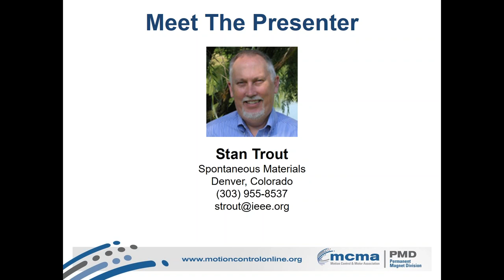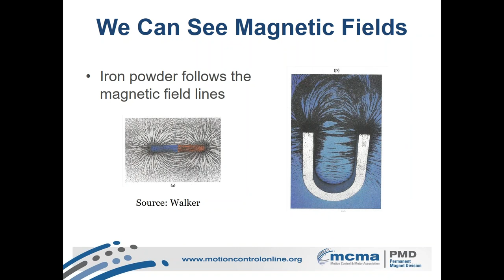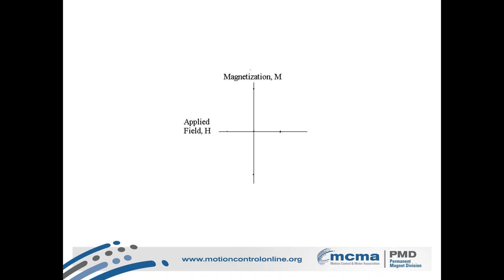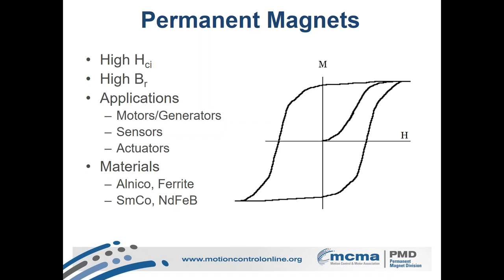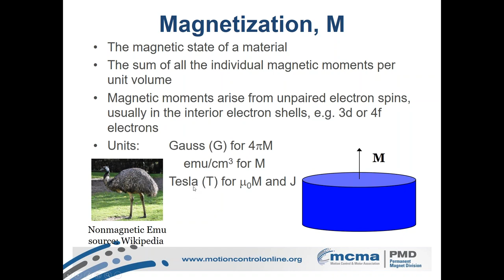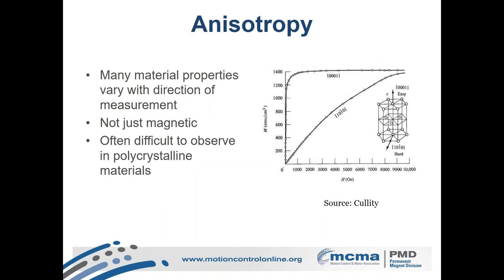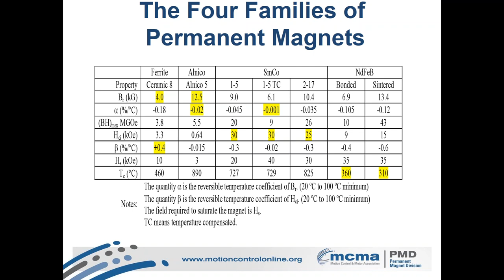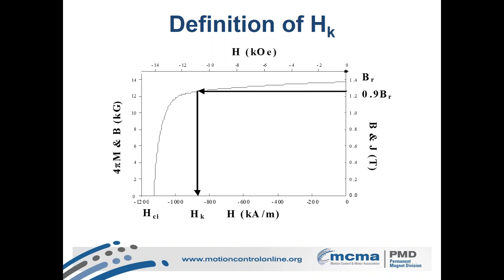Understanding Magnetic Technology - Magnetics 101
This webinar brought to you by the MCMA and its Permanent Magnet Division (PMD) provides a brief review of magnetic theory and ferromagnetism and also covers the properties of permanent magnets while demystifying some of the terms and definitions commonly used to describe magnetic materials.